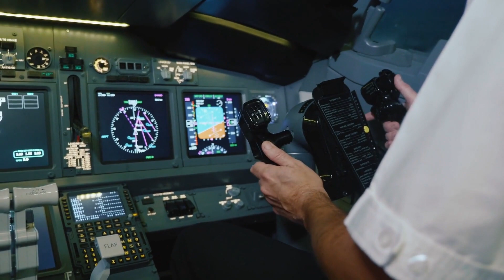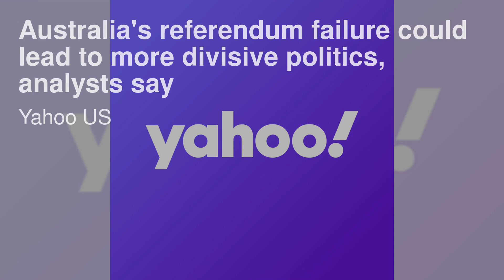Thompkins runs for 118 yards, Hastings throws for 2 TDs; UC Davis beats Weber State 17-16；Harris thr